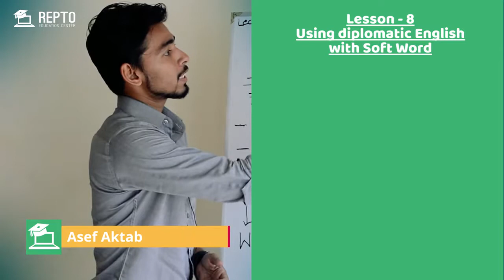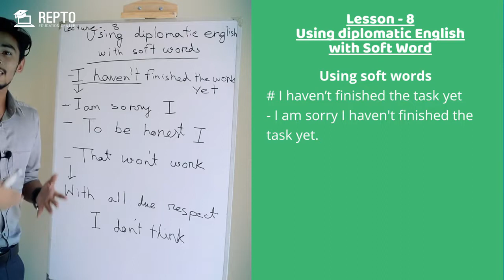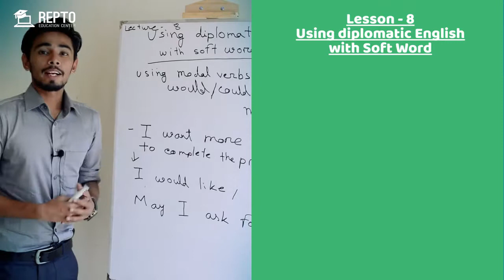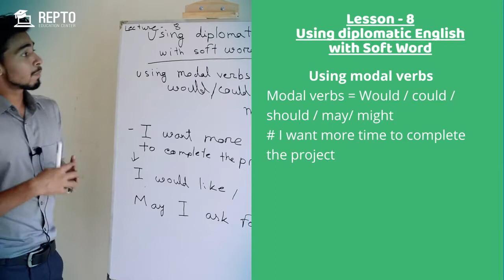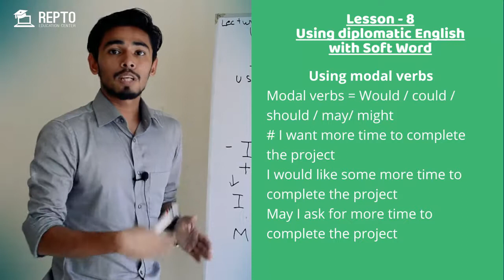Lecture 08 Using Diplomatic English with Soft Word REPTO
Everyday English in Professional Life ( Corporate English) is a super English learning course in Bangla language by Asef Aktab. If you want to learn English in Bangla Language this course will be best option for you.

To know update about our courses be connected in facebook